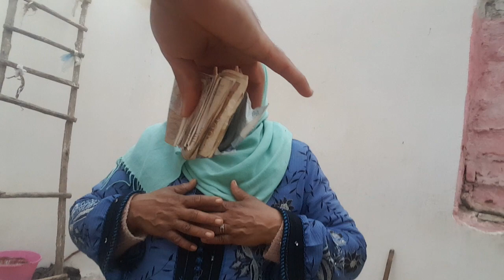ها أنا زرت أمي ربيعة وجا المعلم وحفر الساس وقلتلها عندي مليون ديالك وربي يبارك فكل المحسنين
أتمنى من كل الأصدقاء الكرام أن يلتحقوا بالمشاركة في قانتي الثاني وشكرا لكم وجزاكم الله خيرا يا أغلى الحبايب